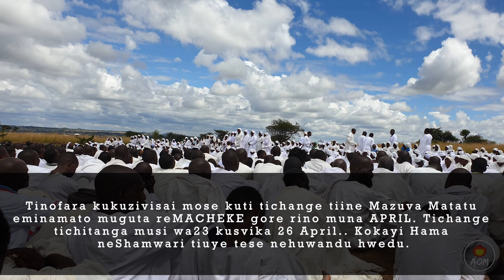Johane Masowe Muchinjikwa- Misi Mitatu April 2020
In this video, we are inviting congregants and all believers to COME to our 3 three day prayer gathering in Macheke.

These videos are copyrighted, they are owned by and are properties of Apostles of Muchinjikwa International.